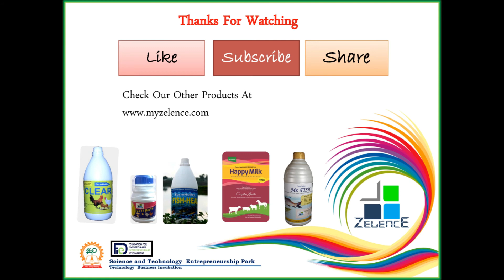High economic benefit in aquaculture: Mr. Fish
Mr. Fish shows proven results in body mass gain and enhancement in taste due to increasing omega 3 fatty acids . Due to the increasing weight by about extra 1 gram per day in IMC it gives immense profit to the farmers.
In a trial of 20 days it has been seen that a farmer gets total revenue of minimum 1.5 lakh  and with a maximum investment of Rs. 25 thousands.
The data clearly shows a handsome profit of 1.25 lakh against investment of Rs. 25 K  in 20 days for a fish farming in 75 acres. The ROI became more than 5. The result is very profitable for farmers. Just try this awesome and innovative product which can change the total picture of fish farming.